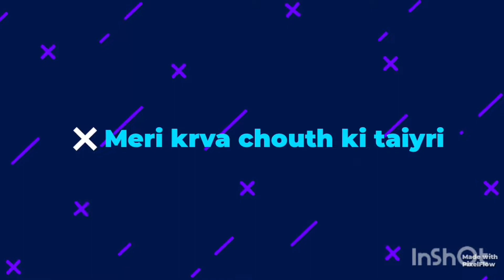Meri करवा चौथ ki taiyari || goldan lehenge ko kiya reuse || ghar pr karva decorate kiya || 2021